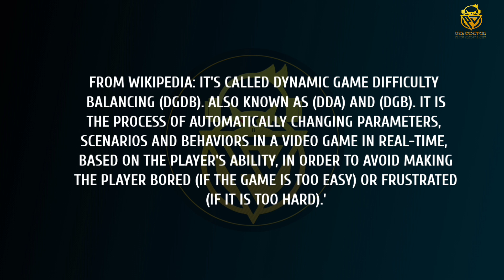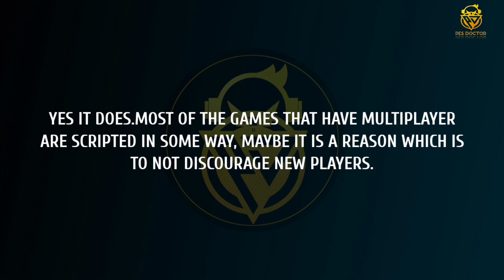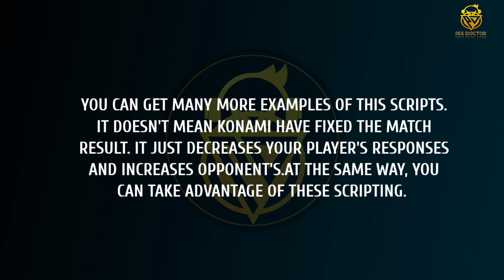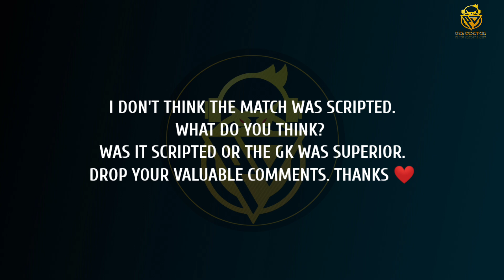WHAT IS SCRIPTING | DOES SCRIPT EXIST IN PES 2021 MOBILE ?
HELLO FRIENDS! THIS VIDEO IS ABOUT SCRIPTING IN PES MOBILE. DOES SCRIPT EXIST IN PES 2021 MOBILE? LET'S SEE..

Scripting in pes 2021
How to overcome scripting
PES 2021
PES 2021 Mobile
PES Mobile
Defence Tips
Attack Tips